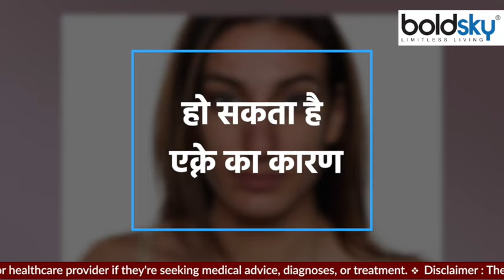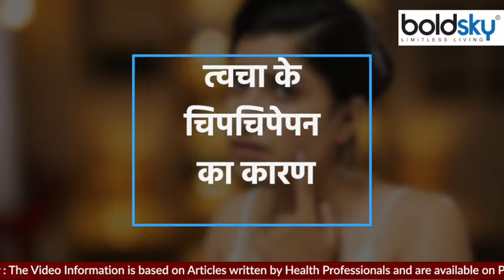चेहरे पर दही लगाने से क्या होता है | चेहरे पर दही लगाने के नुकसान Watch Video | Boldsky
We all use different types of ingredients to enhance the beauty of the face. From household items to expensive products, many ingredients are used to enhance beauty. Whenever it comes to beauty, especially girls try many tips. One such remedy is to use curd on the skin.

आप सभी चेहरे की खूबसूरती बढ़ाने के लिए कई तरह की सामग्रियों का इस्तेमाल करती हैं। घरेलू सामग्रियों से लेकर महंगे उत्पादों तक न जाने कितनी सामग्रियां सौंदर्य को बढ़ाने के किये इस्तेमाल में लाई जाती हैं। जब भी बात आती है खूबसूरती की, खासतौर पर लड़कियां कई नुस्खे आजमाती हैं। ऐसे ही नुस्खों में से एक है त्वचा पर दही का इस्तेमाल करना।